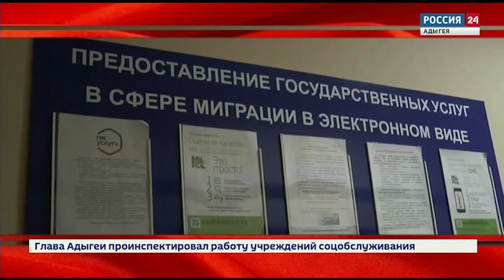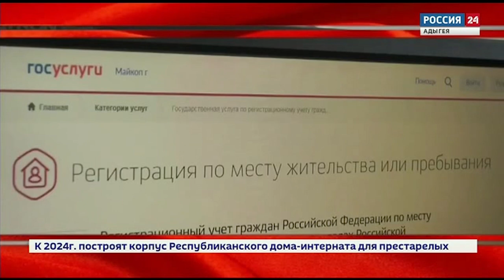10-07-2022 г НОВОСТИ МВД РА